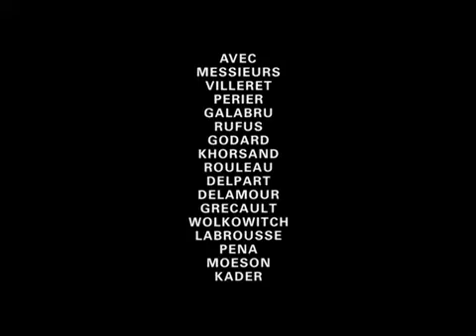extrait “Soigne ta droite”, 1987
Vídeo y capturas de pantalla de la película “Soigne ta droite”, 1987. Esta película, en el llamado período suizo de Godard, es una excepción, con el uso del tipo Univers diseñado por Adrian Frutiger.

Jean-Luc Godard, el tipógrafo de la cámara (Paule Palacios Dalens)

Jean-Luc Godard, the Typographer with a Movie Camera (Paule Palacios Dalens)